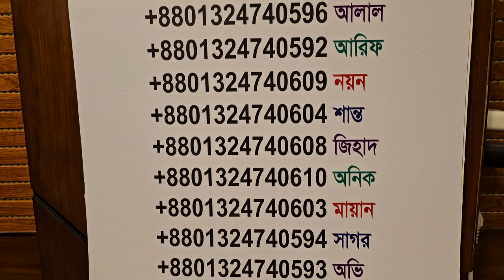Wow only 1200tk Pakistani ready 2pec party dress... Purnima saree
Order : m.me/purnimasareebd